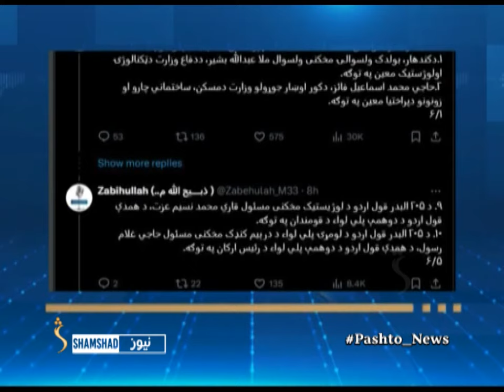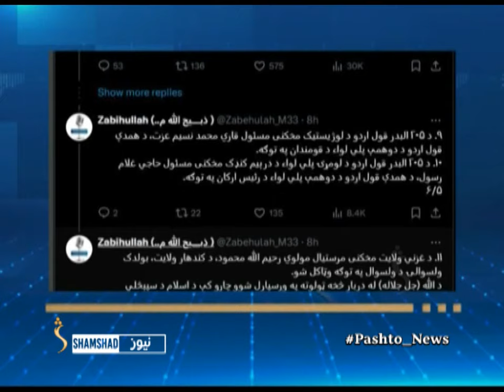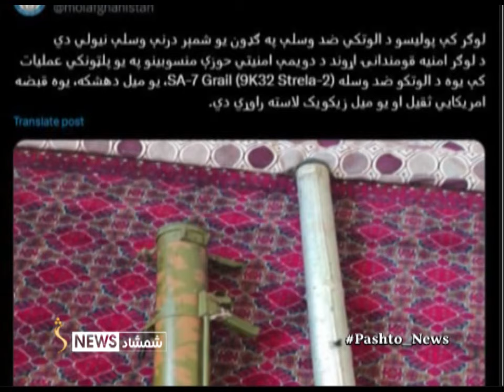Shamshad News 2 PM News - 24/07/2024 - د شمشاد نیوز د دوو بجو خبري ټولګه